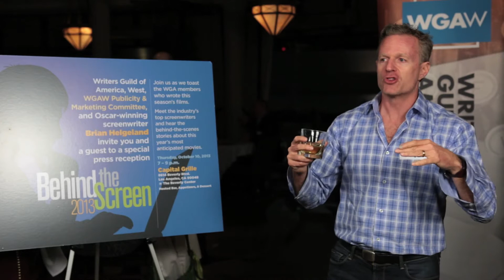Miles Chapman on what it was like scripting fight scenes with Sylvester Stallone for Escape Plan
Miles Chapman talks about writing Escape Plan and what it was like for the Philadelphia native to script fight scenes with Sylvester Stallone. Chapman's comments were recorded at the Writers Guild of America, West's BEHIND THE SCREEN 2013 screenwriter/press reception held on October 10, 2013 at Capital Grille in West Hollywood, CA.